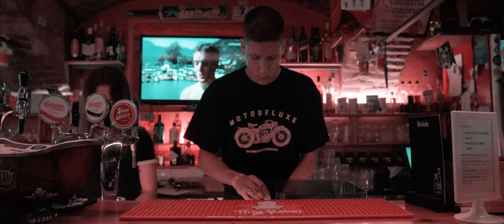EMKEJ - AVGUSTA (PROD. BY EMILJO A.C.)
Scenarij: Urh Mlakar, Matej Simčič, Ajda Perme, Marko Kocjan
Master: Gregor Zemljič

Zbogom turistična pašteta, frigani kalamari, gemišt, prevelik flamingo in albanski sladoled. Čas je, da “odkropamo sliko” in se vrnemo v realni svet.

“Avgusta”
Žanr: rap
Produkcija: Emiljo A.C.
Besedilo: Marko Kocjan - Emkej
Spremljevalni vokal: Anina Trobec
Miks in mastering: Gregor Zemljič
Založba: Wudisban Records

“Avgusta remix”
Žanr: rap, reggae
Produkcija: RootsInSession Sound
Aranžma: Petar Bajan - Pier, Tomislav Bulič - Fu
Glasba: Petar Bajan - Pier, Tomislav Bulič - Fu
Klaviature: Joseph Wheba
Bas: Peter Žnidaršič
Založba: Wudisban Records